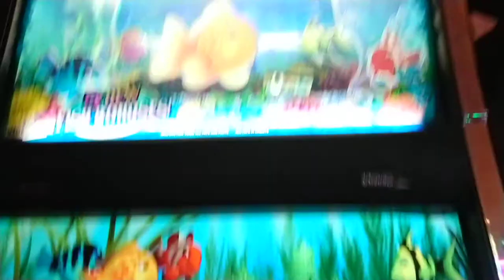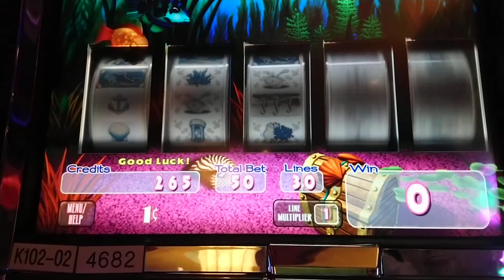Gold Fish 2 slot machine at Mohegan Sun Pocono casino